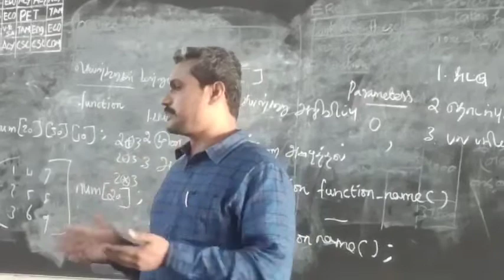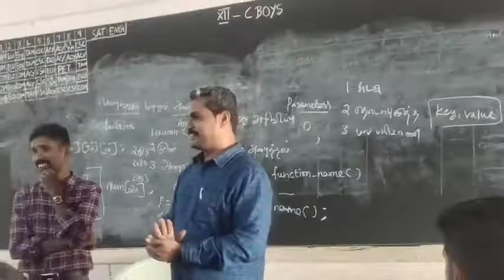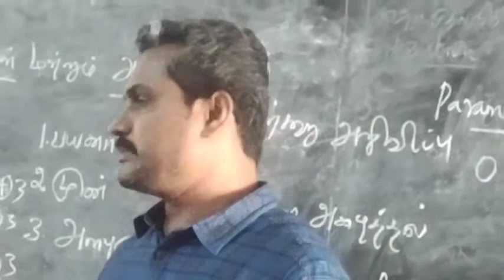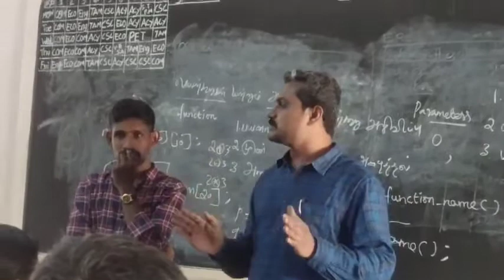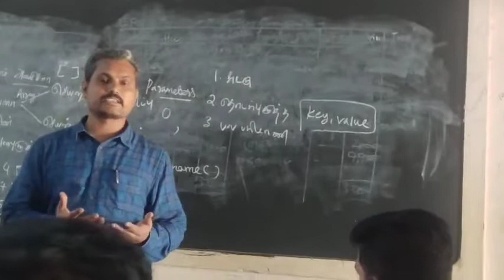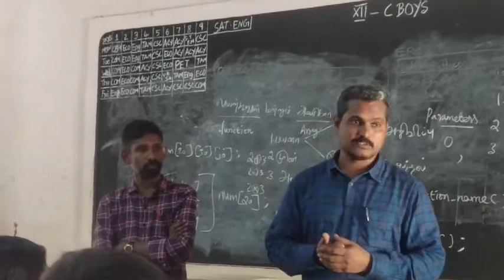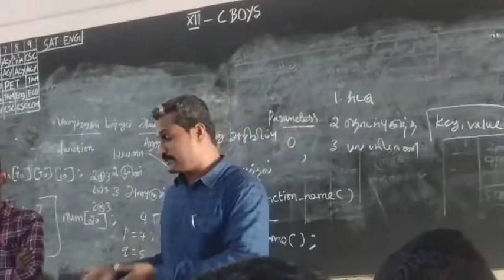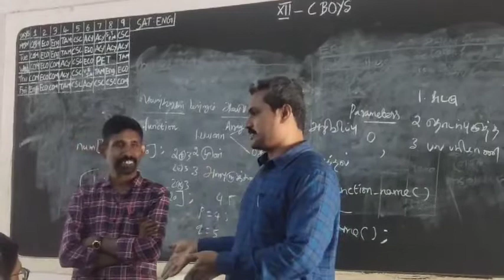CRC Ramanathapuram -Dist,Content-what are the difference bet`n the motivation and subject intro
CRC Ramanathapuram -Dist,Content-what are the difference between the motivation and subject introduction before start your class
July 2022, Saturday, The first CRC Training was held in HJHSS, Kilakarai, Ramanathapuram.
Team work: Mr. S. Ramachandran, PG Physics, GHSS, Thinaikulum, Ramnad